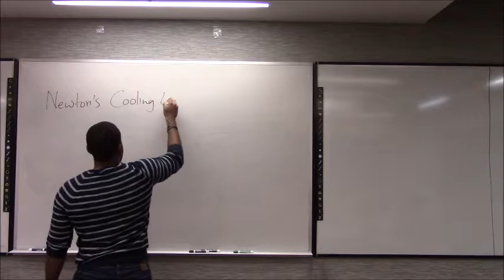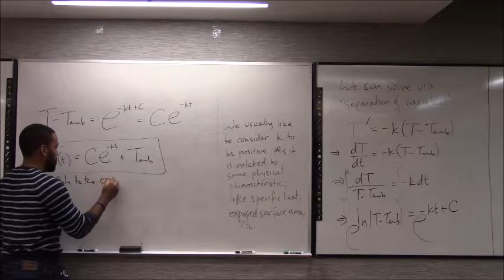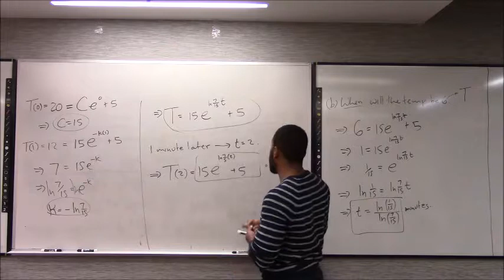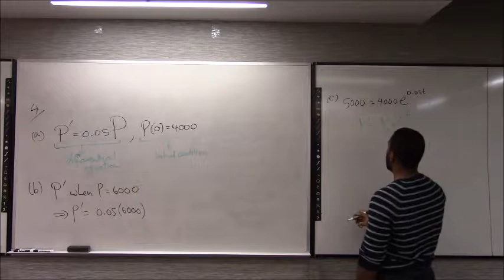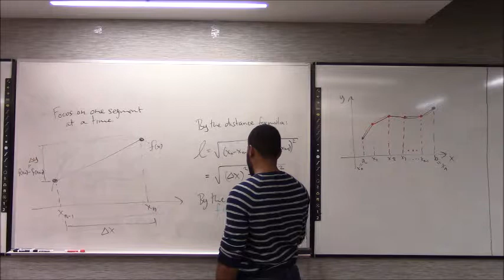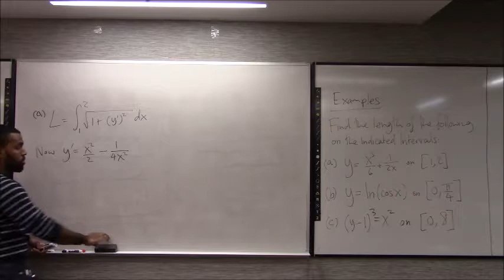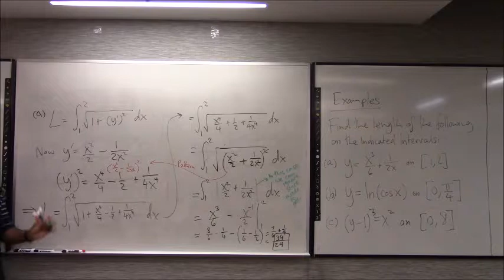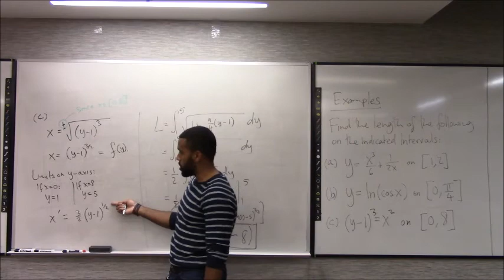Math 1207-R03 Lecture 12 - Newton's Cooling Law and Arclength by integration